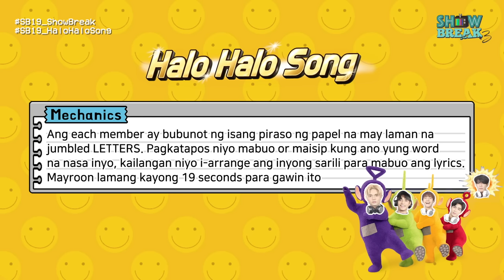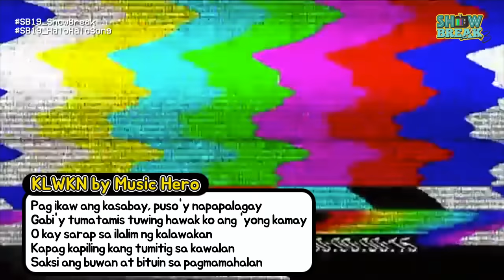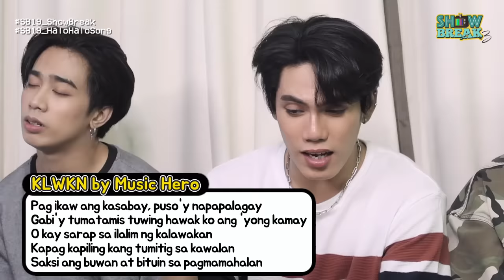[SHOW BREAK S3] Ep. 14: Halo Halo Song